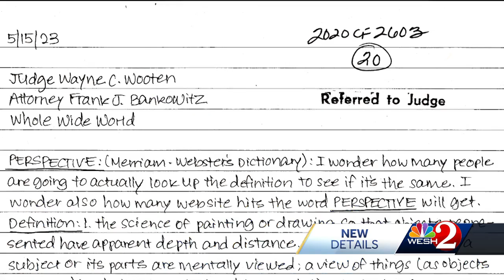Video shows interrogation of Florida woman accused of leaving her boyfriend in suitcase to die